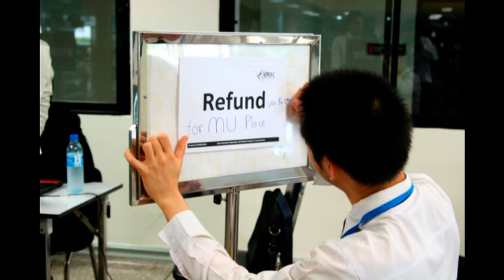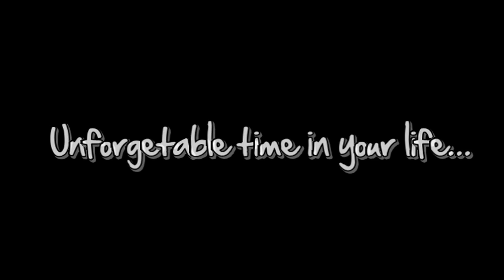aprm2010 closing ceremony clip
i hope u enjoy this video. we ll miss u all, dear delegates!